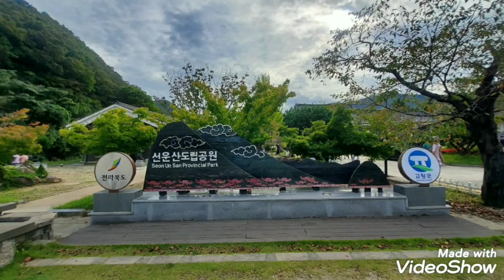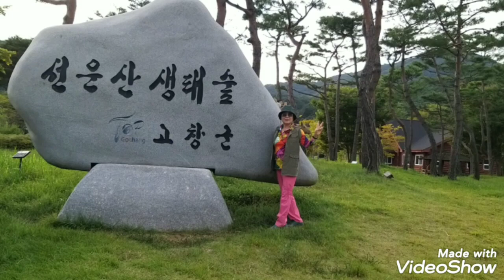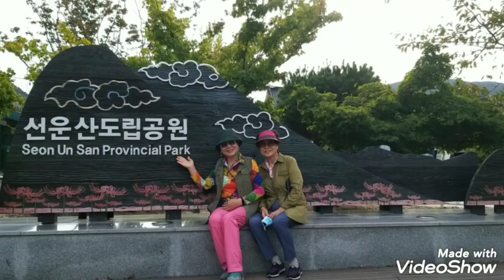나이야가라♡E모닝스타하모니카연주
나이야가라~오늘이젊은날토요일 영광 여행사진 넣어영상 만들었습니다
다음  모닝스타의 하모니카 스토리
 하모니카 개인지도 문의  모닝스타  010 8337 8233